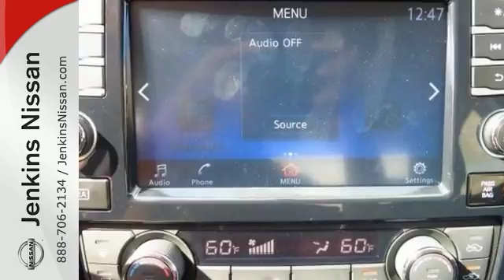New 2017 Nissan Maxima Lakeland FL Tampa, FL 17MA18 - SOLD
Year: 2017
Make: Nissan
Model: Maxima
Trim: SR 3.5L
Engine: 3.5 L V6 Cyl.
Color: Gun Metallic
Stock #: 17MA18
VIN: 1N4AA6AP1HC361978
NEW NISSAN SAVINGS -MUST FINANCE w/NMAC OR LOSE $2000 of the New Car discounts. Online pricing includes $1000 June/July Retail Owner Communication. Please check with dealer to confirm your eligibility. Online discounts apply to retail purchase vehicles must be in stock LEASES may vary. OUT OF STATE pricing may vary due to rebate variances and will be assessed a convenience fee of $185 for title processing and tag work. Sales Tax Title License Fee Registration Fee Finance Charges and $799 Dealer Fee are additional to the advertised price. We make every effort to have accurate pricing but occasionally mistakes occur. Please call if you have any questions. Current pricing Valid through 08.01.16

Address:
401 State Rd 33 N